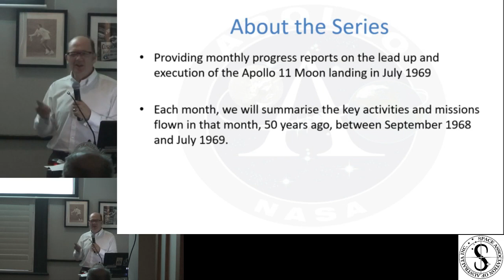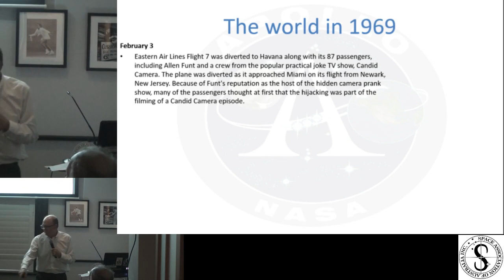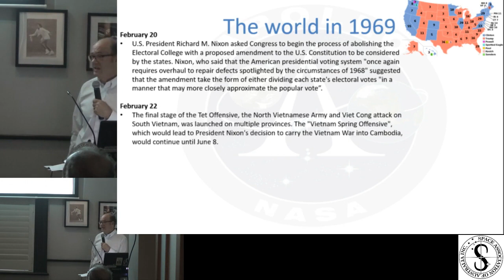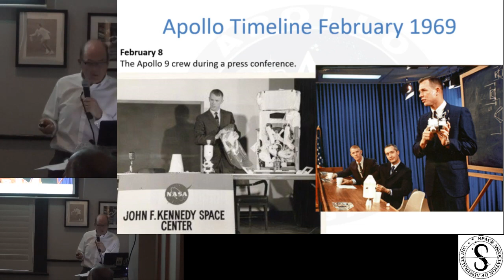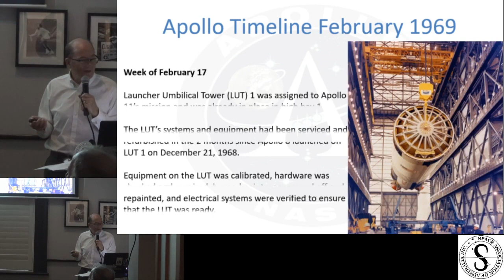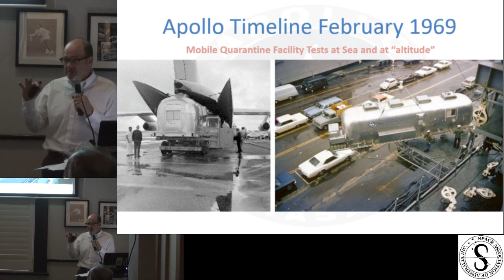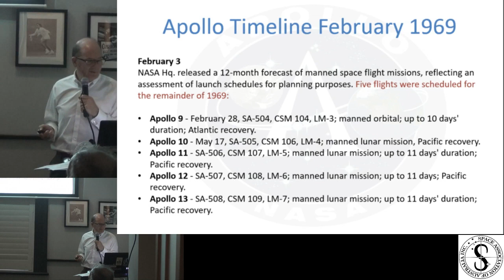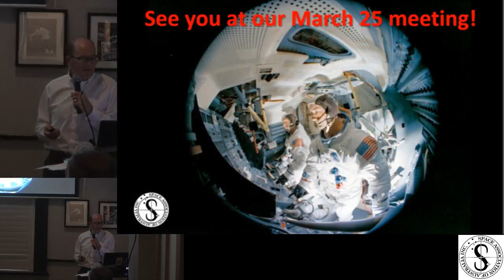Footsteps to the Moon : Countdown to Apollo 11 - Part 6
This is Part 6 of our monthly series leading up to the 50th anniversary of Apollo 11: "Footsteps to the Moon: Countdown to Apollo 11".

This is the sixth in a special feature series that will provide monthly progress reports on the lead up and execution of the Apollo 11 moon landing that took place in July 1969.

Each month we will summarise the key activities and missions flown in that month 50 years ago between September 1968 and July 1969.

This will all culminate at our July 2019 meeting, commemorating the 50th anniversary of Apollo 11. Tonight we look at the preparation for the upcoming Apollo 9 mission.